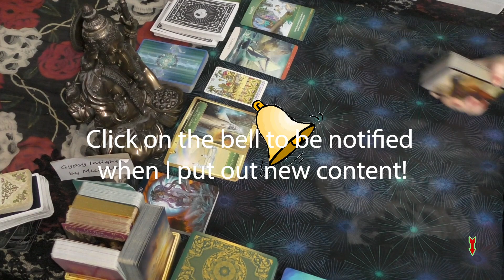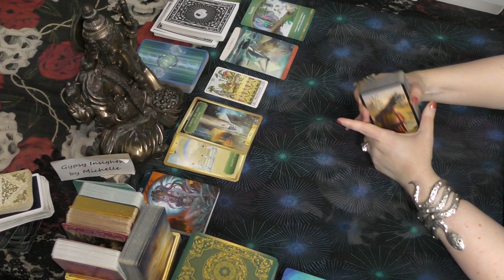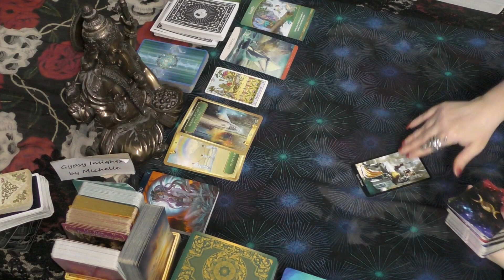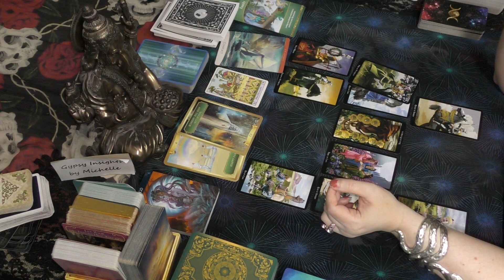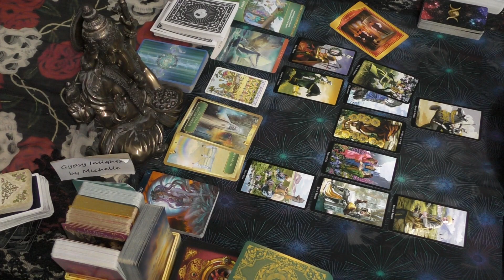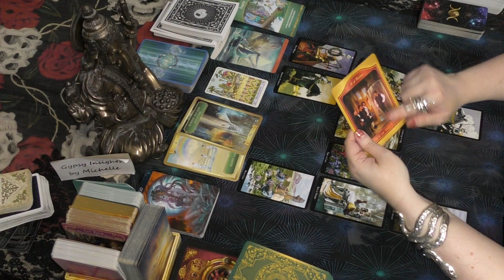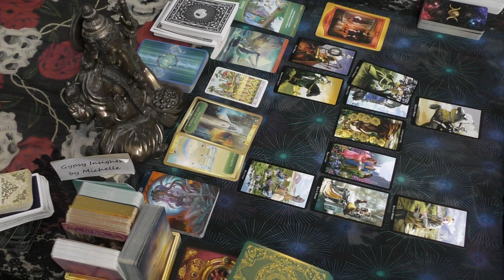Leo A SLOW START, BUT THIS CAN LEAD TO COMMITMENT! New Love May 2020 Tarot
MAY/JUNE 2020 LOVE TAROT FOR PT 2 EXTENDED READING PLS

FOR MICHELLE'S SOLO IN DEPTH 2020 12 MONTH YEAR AHEAD FORECAST